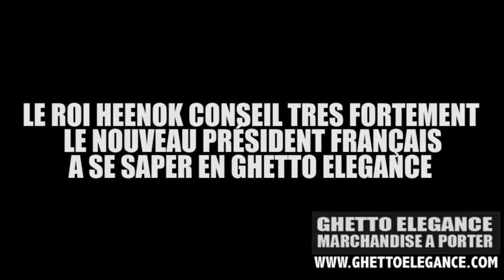LE RETOUR DU ROI HEENOK AU QUEENSBRIDGE EPISODE 5 [A ECOUTEZ EN BOUCLE] [Video]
Apres 10 ans sur Montreal le Roi Heenok retourne dans le Queens pour tourner une series de vidéos pour Calico Muzik avec G.O.D PT.3 du Infamous Mobb suivez son aventure alors qu'il nous fais visiter Queensbridge t'entends sisi
Une collaboration de G&G, Stuff Productions & Short Cuts.